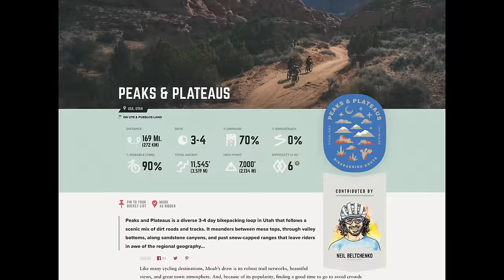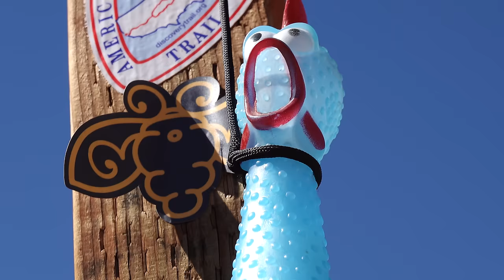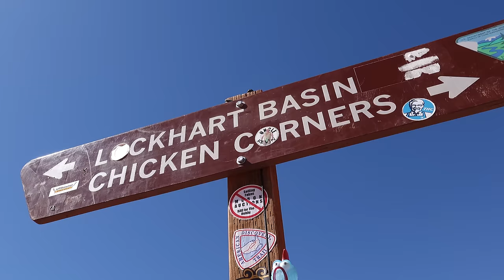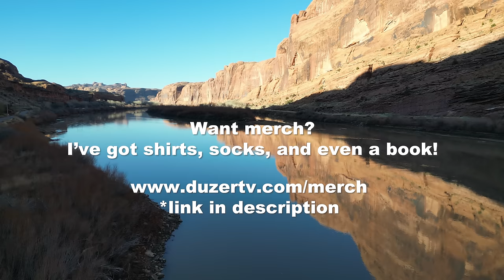It wasn’t supposed to end this way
Camera Gear:
DJI Mavic MiniPro3
Sony RX100Vii